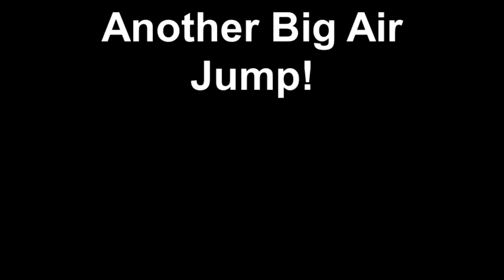Another Big Air Jump!.mp4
All of his jumps were over 18 feet 7 inches (which was his biggest jump last year). One was 19 feet even, one was 19 feet 6 inches, one was 18 feet 7 inches. then there was the BIG ONE!

He really enjoys it and it's something fun for us to do.